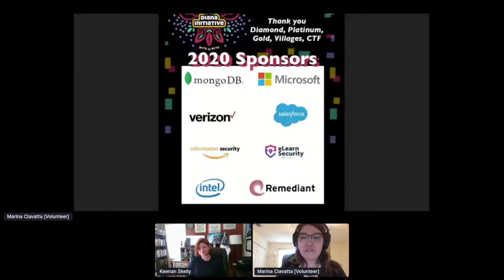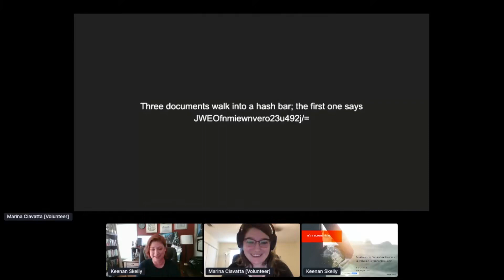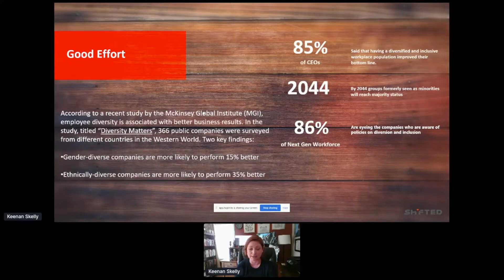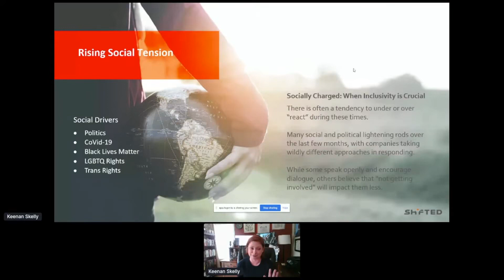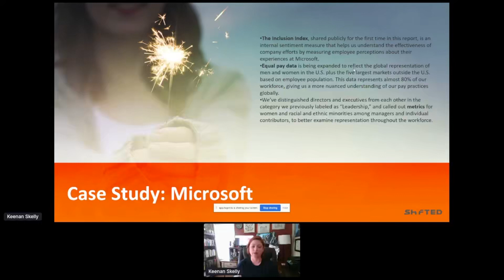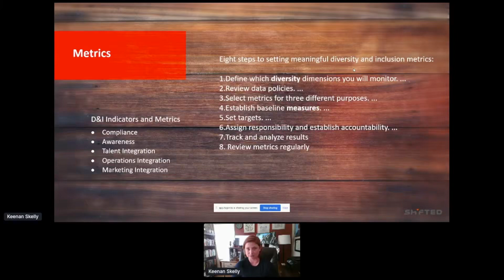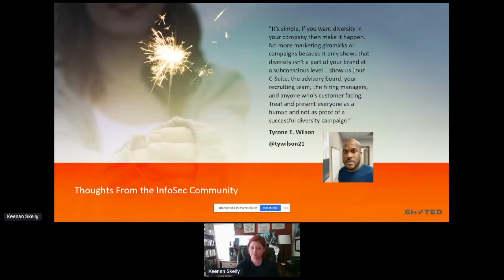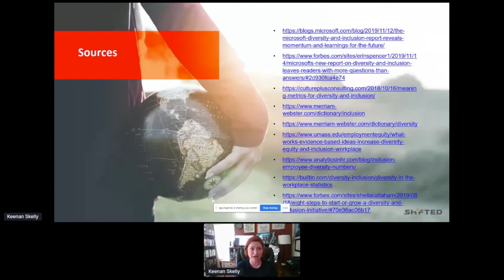Diana Initiative 2020 Keenan Skelly It's a Human Thing Strategies for Navigating Diversity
2020 Diana Initiative Speakers Talks Hacking conference